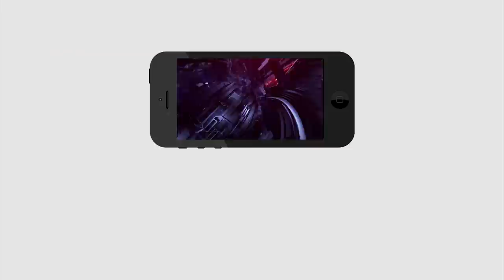Minister Anil Kumar Yadav Superb Non Stop Dialogue | గుక్క తిప్పకుండా డైలాగ్ చెప్పిన మంత్రి అనిల్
గుక్క తిప్పకుండా డైలాగ్ చెప్పిన మంత్రి అనిల్